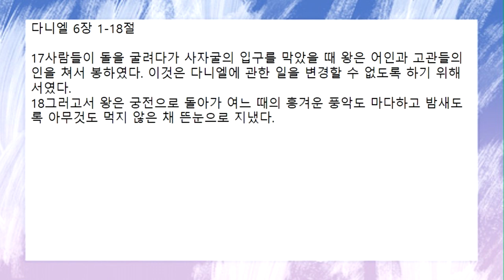[함께공동체] 2022-06-15(수) | 아침기도회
다니엘 6:1-18_김선의